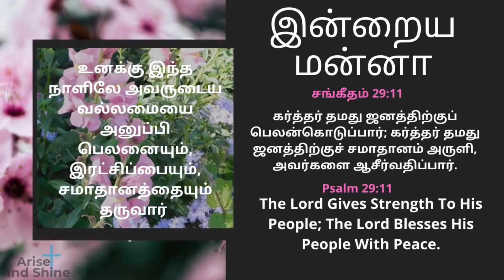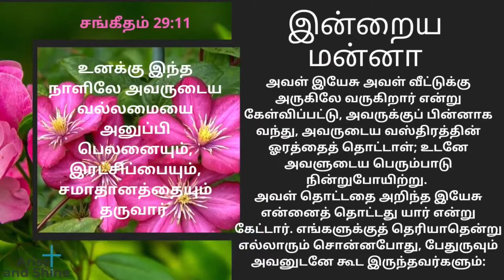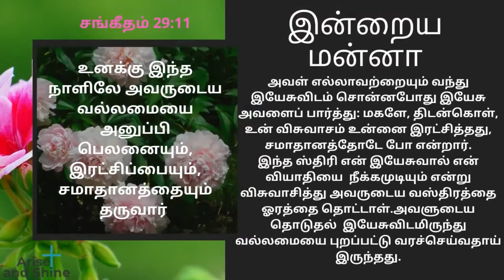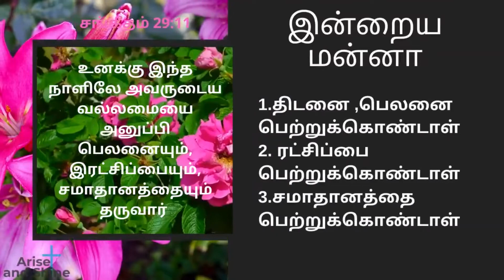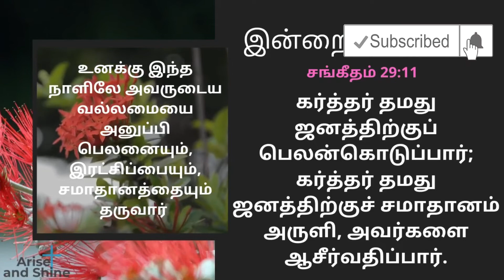Arise and Shine|Today bible word in Tamil|Today's bible verse|இன்றைய மன்னா|June 15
சங்கீதம் 29:11
கர்த்தர் தமது ஜனத்திற்குப் பெலன்கொடுப்பார்; கர்த்தர் தமது ஜனத்திற்குச் சமாதானம் அருளி, அவர்களை ஆசீர்வதிப்பார்.

Psalms 29:11
The Lord Gives Strength To His People; The Lord Blesses His People With Peace.